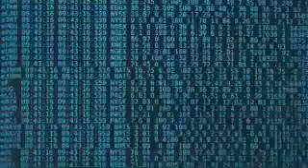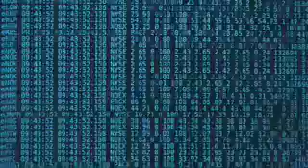NSE - noise stock exchange